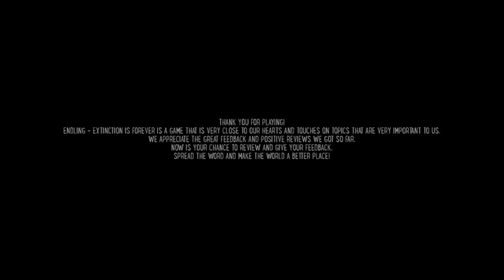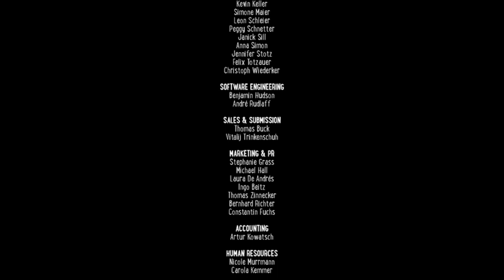We Are A Family-Let's Play Endling Extinction is Forever Part 3 (Final)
A mother fox and her four cubs are trying to survive in an ever changing world. When one of her cubs is taken from her she must teach her cubs how to survive and how to be on their own in hopes that she might see her lost cub again or face possible extinction.
I figured this is how the game was going to end but it was still really amazing.